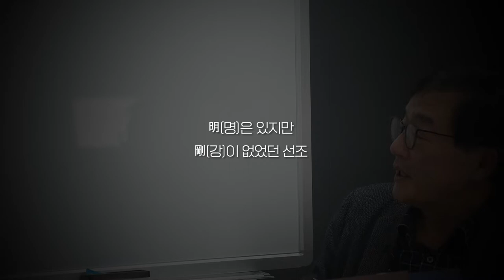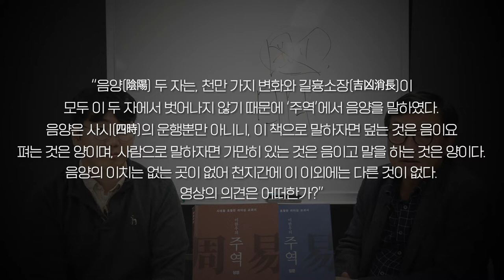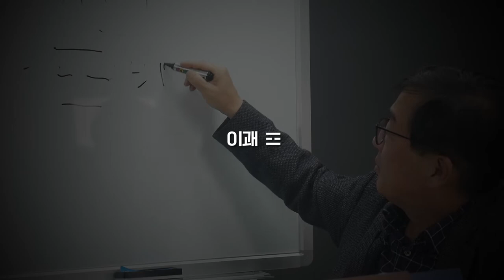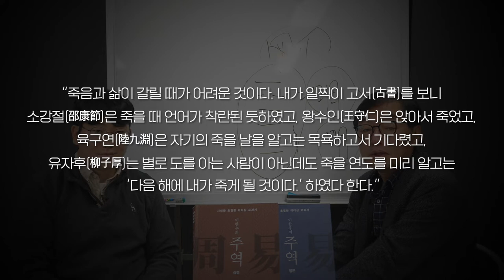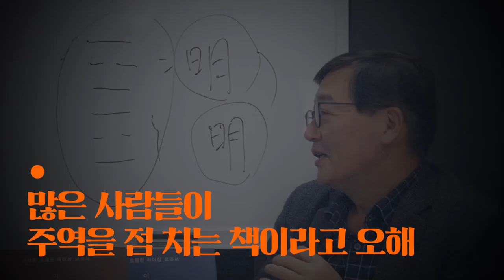[주역에서 배우는 리더십]10강:선조는 주역을 사주로 본 것일까?｜선조의 주역 활용법 2부